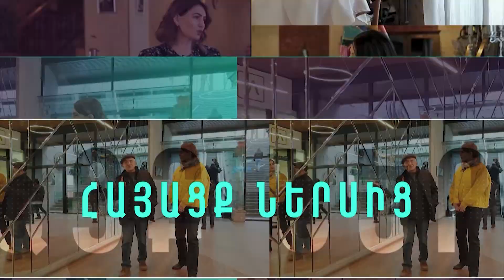Հայացք ներսից. Արարատ Դանիելյան /15.02.2023/